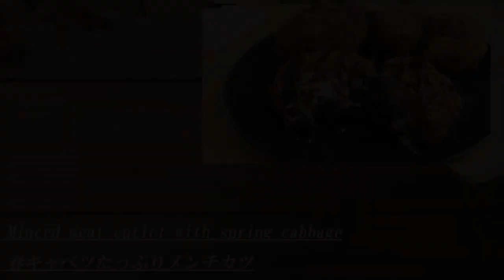【これは罪悪感】揚げ物なのに食べやすい、キャベツたっぷりメンチカツのレシピ・ポイントをご紹介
春キャベツたっぷりメンチカツ☆材料（小6個/2~3人分）
キャベツ　150g（小1/8個）

◇卵　1/2個
◇パン粉　大さじ3
◇しょうゆ、みりん　小さじ1
◇塩　小さじ1/2
◇ナツメグ　小さじ1/4

卵　1/2個
小麦粉（薄力粉）　大さじ3
水　大さじ3前後

パン粉、サラダ油、ソース

①　キャベツは千切り、玉ねぎは薄切りにする。
②　合いびき肉・◇を入れてよく捏ねる。①を加えて馴染むまで混ぜたあと、6つに成形する。
③　卵・小麦粉・水をよく混ぜる。
④　②に③→パン粉の順に衣を付ける。
⑤　170℃の油で6~8分揚げる（フライパンの場合はプラス2分ほど揚げる）。ソースをかけて頂く。

300g ground meat (beef and pork)
150g cabbage
1/2 scallion

1/2 egg
3 tbsp bread crumbs
1 tsp soy sauce
1 tsp mirin (instead of 1 tsp cooking wine and 1/2 tsp brown sugar)
1/2 tsp salt
1/4 tsp nutmeg
black pepper

1/2 egg
3 tbsp flour
3 tbsp water

bread crumbs, vegetable oil, tonkatsu-sauce

★使用キッチングッズ、機材
・フライパン（ガス用）
・まな板

・カメラ
・レンズ
・マイク